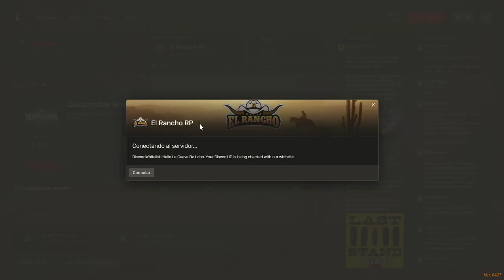Explorando la casa abandonada junto a la cascada en El Rancho RP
Únete a Iván Davydov, un médico valiente, y Luna, una talentosa domadora de caballos, mientras se aventuran en una emocionante exploración. En este episodio de El Rancho RP, descubren una misteriosa casa abandonada cerca de una impresionante cascada. ¿Qué secretos y peligros les esperan en este intrigante lugar?